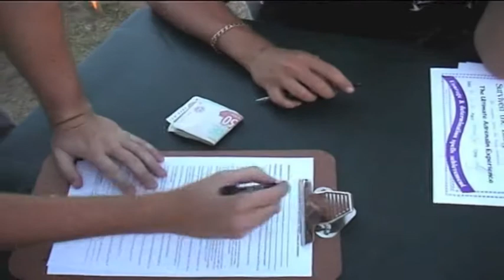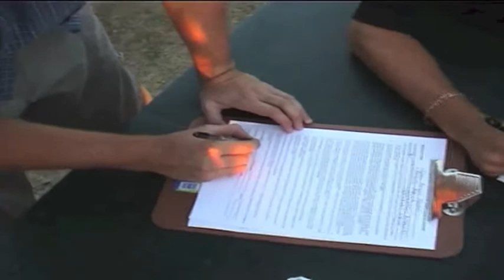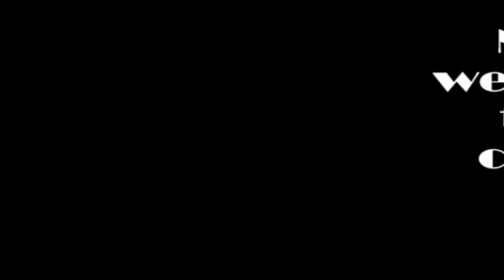Shooting for Mars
Blast from the past for Gus and D